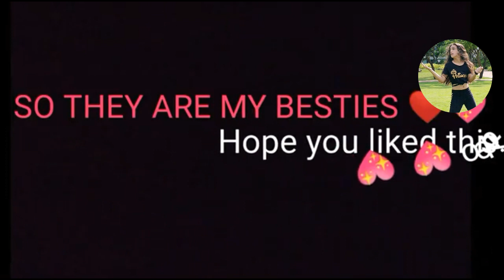siya bhatiya is vlogs